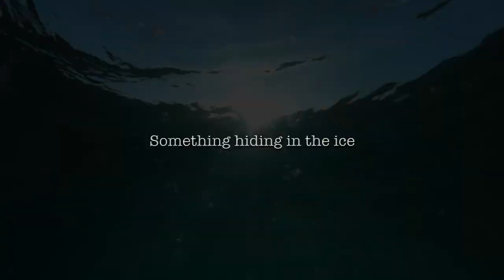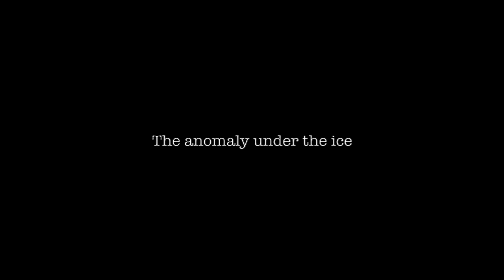A Mysterious Hole Keeps Opening Up In Antarctica And Scientists Aren't Sure Why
A mysterious hole keeps opening up in Antarctica and scientists aren't sure why. We take a look at why this mysterious hole keeps opening up in Antarctica.

Antarctica is perhaps one of the most mysterious places on the planet. Researchers and scientists have tried to explore this location, but each expedition takes a toll on the human body. It's an incredible hard place to study and with it comes many set backs.

New and upcoming evidence appears to have opened the eyes of researchers, as they have been able to take a glimpse into Antarctica past. Not only this but modern technology has helped them to discover new anomalies in this region. One of which appeared to scientists in the 1970s.